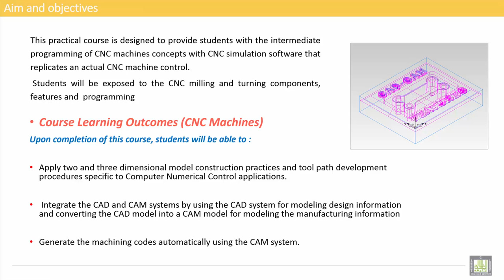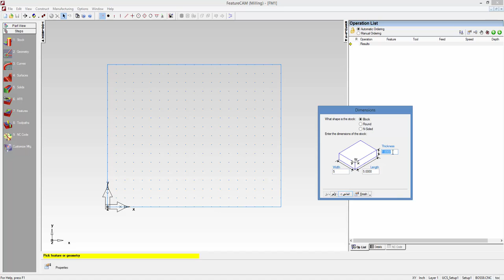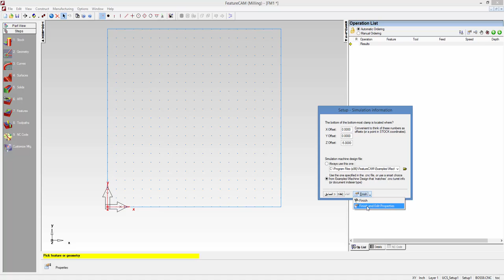Computer Aided Manufacturing " Practical " | C1-L2 | Stock Wizard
Lecture 2 : Stock Wizard
Feature-1-Introductio_02-01